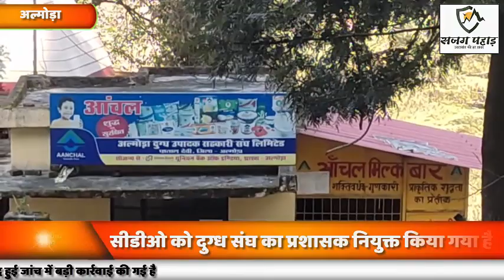अल्मोड़ा दुग्ध संघ में ये क्या हो रहा... (Managing Committee Suspended)almora almora दुग्ध संघ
अल्मोड़ा दुग्ध संघ एक बार फिर चर्चा में है। यहां पर कुछ लोगों की शिकायत के बाद हुई जांच में बड़ी कार्रवाई की गई है। वित्तीय अनियमितताओं को देखते हुए शासन ने अल्मोड़ा दुग्ध संघ की प्रबंध समिति को निलंबित कर दिया है। अल्मोड़ा सीडीओ को दुग्ध संघ का प्रशासक नियुक्त किया गया है। हालांकि कुछ माह बाद समिति का कार्यकाल पूरा होना था। ऐसे में अब की गई कार्रवाई से हड़कंप मचा हुआ है।15 सदस्यीय प्रबंधन समिति में 10 निर्वाचित और 5 मनोनीत सदस्य हैं। बताया जाता है कि  5 महीने पहले अल्मोड़ा दुग्ध संघ की प्रबंध समिति पर गड़बड़ी का आरोप कुछ लोगों ने लगाया था।मामले की गंभीरता को देखते हुए शासन ने जांच के आदेश दिये। इसके बाद तीन सदस्यीय जांच कमेटी का गठन कर मामले की जांच की गई। जांच कमेटी ने मामले की पड़ताल कर रिपोर्ट दुग्ध विकास निदेशक हल्द्वानी संजय खेतवाल को सौंपी। निदेशक की ओर से प्रथम दृष्टया प्रबंध समिति की तरफ से वित्तीय अनियमितता बरतने का मामला सामने आया है। जिसके चलते प्रबंध समिति को निलंबित कर दिया है।